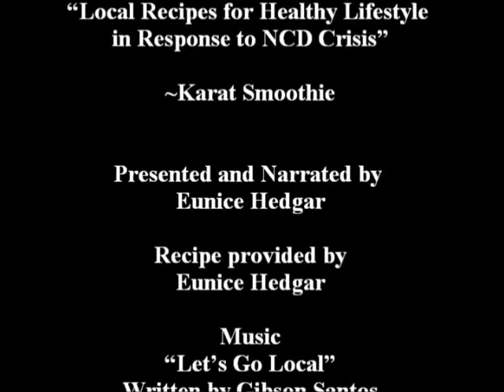Karat Banana Smoothie (Pohnpeian with English subtitles)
How to make a Karat banana smoothie. Karat bananas are carotenoid-rich providing the body with vitamin A.